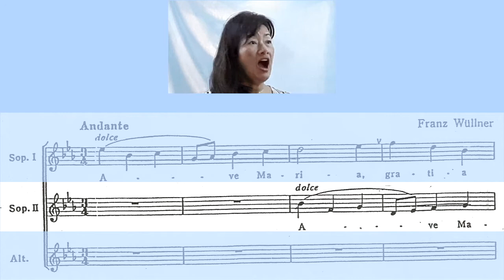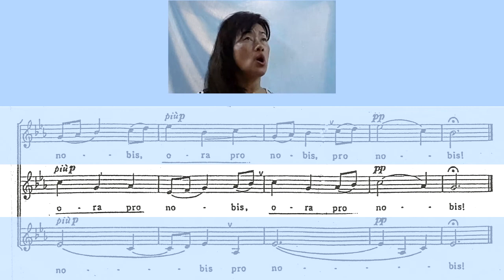Ave Maria Franz Wüllner study mezzo part アヴェ マリア メゾさん 練習用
Ave Maria Franz Wüllner 　karaoke for mezzosoprano